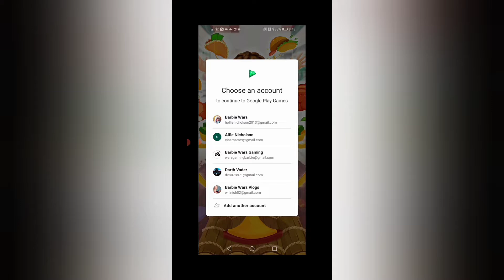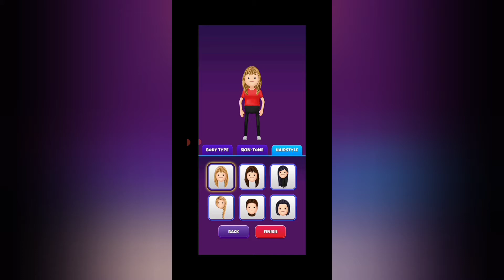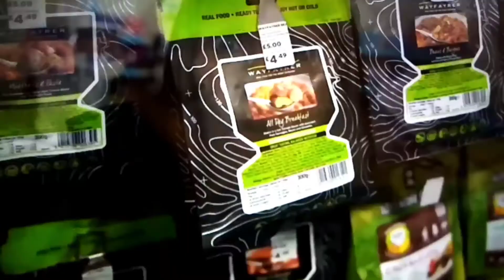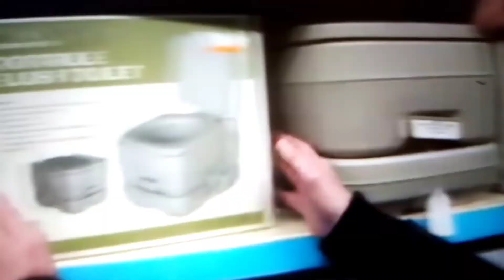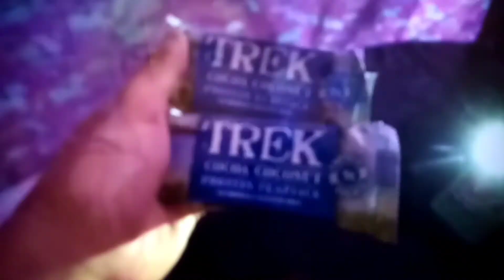Morgz Ultimate Challenge | Cringefest Episode 10